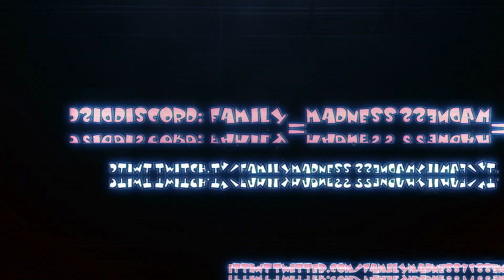Hoppe Hoppe Reiter! | Let's Play Sekiro: Shadows Die Twice #04 deutsch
Sekiro Shadows Die Twice - Let's Play Sekiro Shadows Die Twice Gameplay German PC Family Madness Sekiro

In Sekiro: Shadows Die Twice bist du der "einarmige Wolf", ein entehrter, verstümmelter Krieger, der nur knapp dem Tod entronnen ist.

SEKIRO: Shadows Die Twice (PC)

Veröffentlichung: 22. März 2019

Entwickler: From Software

Publisher: Activision

Genre: Action, Abenteuer(Adventure)

Immer auf dem neuesten Stand bleiben:

►Discord:(willste quatschn? Bock auf Multiplayer? kommste her!)

►Twitter:(willste jeglichen Schwachsinn von uns mitkriegen? klickste hart!)